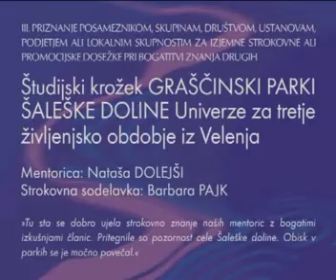Študijski krožek Graščinski parki Šaleške doline Univerze za tretje življenjsko obdobje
»Tu sta se dobro ujela strokovno znanje naših mentoric z bogatimi izkušnjami članic. Pritegnile so pozornost cele Šaleške doline. Obisk v parkih se je močno povečal.«

Če se ozremo po bogatih sadovih učenja in dela v študijskih krožkih velenjske Univerze za tretje življenjsko obdobje, lahko brez zadržkov ugotovimo, da življenjski utrip Velenja in Šaleške doline brez njihovega prispevka ne bi bil tak, kot je zdaj. Požrtvovalne članice, odločene, da naredijo nekaj dobrega za svoj kraj, ima tudi Študijski krožek Graščinski parki Šaleške doline, ki deluje pod mentorstvom Nataše Dolejši in strokovnim vodstvom Barbare Pajk. Sprva je bilo videti, da bo to neke vrste zgodovinski krožek, saj je marsikateri park, ki so ga preučevale, že uničen, drevje v drevoredih in nasadih je odmrlo..., a spoznale so -- kot je zapisala Marija, da »brez preteklosti ni sedanjosti in slednja je stopnica v prihodnost!« Zato so se odločile, da bodo vse, kar so odkrile s preučevanjem starih listin, brskanjem po knjigah, obiskovanjem parkov v vseh letnih časih in kar so slišale od pripovedovalcev, sporočile svojim vnukom v lepo oblikovani brošuri, ki bo hkrati tudi vodnik po nekdaj skrbno negovanih poteh. Zbrale so bogato slikovno gradivo, tako iz obdobja med svetovnima vojnama kot iz sedanjosti, in niso pozabile dodati povsem osebnih zapisov o občutkih, ki so se jim porodili ob obisku parka. Zbrale so tudi strokovne podatke o rastlinah, ki še vedno rastejo v parkih in vrtovih v občinah Velenje (Graščina Gorica, Vila Herberstein, Velenjski grad) in Šoštanj (dvorec Gutenbichl, Vila Široko), in knjižica je bila nared! Predstavile so jo javnosti. Po predstavitvi jih večkrat pokliče kakšen občan, ki opazi v parkih spremembo, ter jih povpraša za mnenje; po nasvete prihajajo tudi ljudje, ki si sami urejajo vrt. Skrb za drevje in drugo rastlinje skušajo privzgojiti tudi mladim. Šolsko mladino so povabile na slovesnost, na kateri so posadile lipo v krajevni skupnosti Gorica, kjer je začelo najmogočnejše drevo odmirati, ker je vanj udarila strela. Otroci so mladico zalili, staro lipo pa so odrasli zaščitili s premazom. Za promocijo parkovne kulture so pripravili tudi lutkovni film. Drugi odmevni prispevek članic krožka je bilo urejanje zapuščine šoštanjskega vrtnarja Alojza Kojca. Takoj, ko so bile z dragoceno zbirko seznanjene, so se odločile, da jo predstavijo javnosti. Lotile so se popisa orodij, knjig in raziskovalnih pripomočkov ter ugotovile, da gre za najbogatejšo vrtnarsko zbirko v Sloveniji, nekateri strokovnjaki pa se celo sprašujejo, če ni kar med najlepšimi v Evropi.